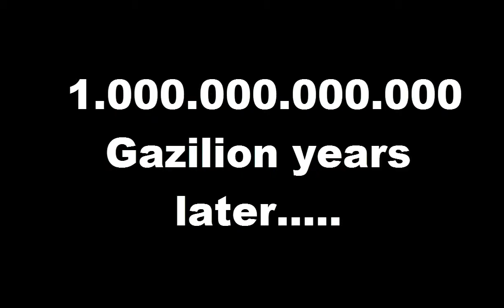Among The Sleep #2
Hi guys! Another video of Among The Sleep!!